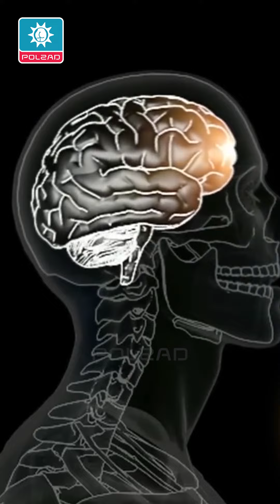Piłka nożna niszczy mózg!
Brzmi to jak dziwny żart nawiązujący do poziomu naszej reprezentacji, rzeczywistość jednak jest o wiele bardziej mroczna.